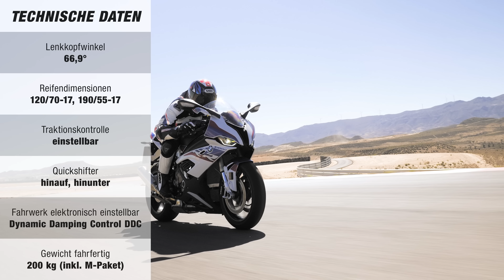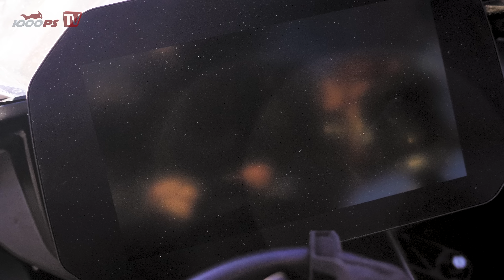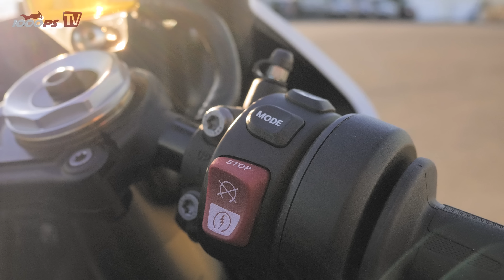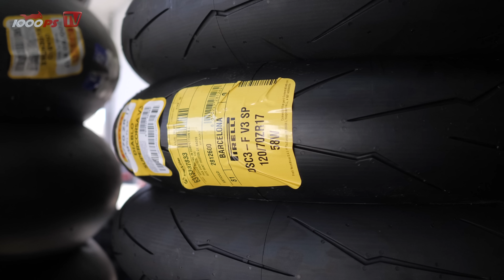BMW S 1000 RR im Vergleichstest auf der Rennstrecke beim Masterbike 2019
Die BMW S 1000 RR ist im Jahr 2019 natürlich auch beim großen Supersportler / Superbiker 1000ccm Vergleich der Zeitschrift MOTORRAD mit dabei. Hier im Video bringen wir Fahrereindrücke direkt von der Rennstrecke. Mit dabei: Geile Onboardaufnahmen, Soundchecks und Informationen “hinter den Kulissen”.

Die Preise der Superbikes 2019 im Preisvergleich

Masterbike 2019 - Der große Supersport Vergleichstest
Europas größte Motorradzeitschrift MOTORRAD ruft zum Vergleichstest. Da dürfen wir natürlich nicht fehlen. Wir fuhren 2 Tage lang auf der Rennstrecke Andalucia Circuit in der Nähe von Almeria. Die große Testserie startet am 26. April auf 1000PS TV und alle Ergebnisse (Prüfstand, Rundenzeiten) PLUS Landstraßentest natürlich am 26. April am Kiosk.

Die Motorräder am Start beim Masterbike 2019:
Kawasaki Ninja ZX-10RR
Suzuki GSX-R 1000 R
Yamaha YZF-R1M
Honda CBR 1000 RR Fireblade SP

1000PS Videoausrüstung vor Ort:
Kamera 1
Kamera 2
360 Grad